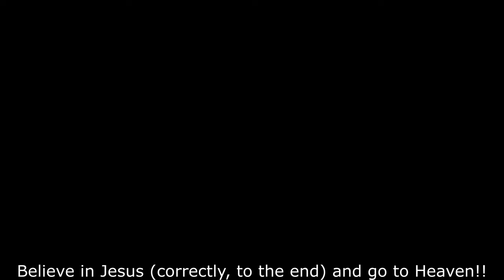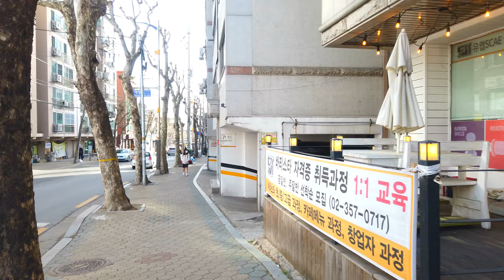【4K】Seoul Walk - Daejo-dong Neighborhood Street [Eunpyeong-gu]┃21-0-11. 대조동 동네 거리 걷기 [은평구]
■ Walking tour around Seoul Korea, Daejo-dong Neighborhood Street~
   대조동 동네 거리를 함께 걸으며 둘러보아요~

*서울 대표명소 : 0-1, 0-2, 0-3,...
*‘구’ 번호(아래에 있음) : 1, 2, 3, 4, .23, 24, 25
*‘구’의 명소 : 1-1, 1-2, 1-3, ... / 2-1, 2-2, ...
*‘구’의 ‘동’ 한바퀴(두번째 숫자에 0이 들어감) : 1-0-1, 1-0-2, .. / 2-0-1, 2-0-2, 2-0-3, ...
*‘구’의 지하철역(2,3번째 숫자에 0) : 1-0-0-1, 1-0-0-2, 1-0-0-3, ... / 2-0-0-1, 2-0-0-2, ...

1. Gangdong-gu  2. Songpa-gu  3. Gangnam-gu  4. Seocho-gu  5. Dongjak-gu
6. Gwanak-gu  7. Geumcheon-gu  8. Yeongdeungpo-gu  9. Yangcheon-gu  10. Guro-gu
11. Gangseo-gu  12. Gwangjin-gu  13. Seongdong-gu  14. Jungnang-gu  15. Dongdaemun-gu
16. Yongsan-gu  17. Jung-gu  18. Jongno-gu  19. Mapo-gu  20. Seodaemun-gu
21. Eunpyeong-gu  22. Nowon-gu  23. Seongbuk-gu  24. Dobong-gu  25. Gangbuk-gu
1. 강동구  2. 송파구  3. 강남구  4. 서초구  5. 동작구
6. 관악구  7. 금천구  8. 영등포구  9. 양천구  10. 구로구
11. 강서구  12. 광진구  13. 성동구  14. 중랑구  15. 동대문구
16. 용산구  17. 중구  18. 종로구  19. 마포구  20. 서대문구
21. 은평구  22. 노원구  23. 성북구  24. 도봉구  25. 강북구